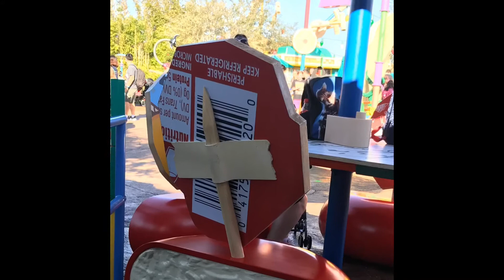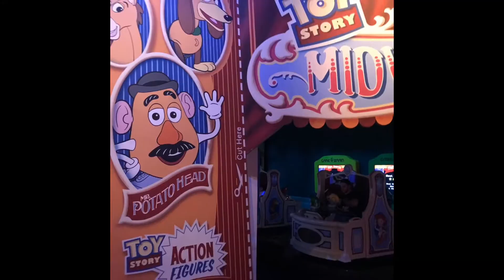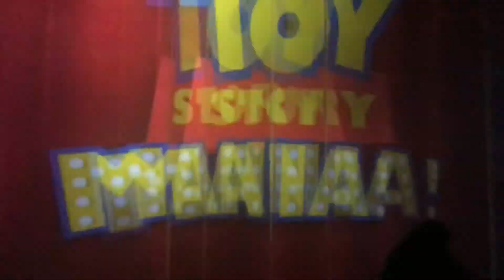TOY STORY LAND 2018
Toy Story Land is a new attraction that opened on June 30, 2018, at Disney's Hollywood Studios. This is the beloved film series come to life. The Green Army Drummers are awesome!!! We went in November 2018.

 We ate at Woody's Lunch Box restaurant and sat on Babybel chairs. It was cool.